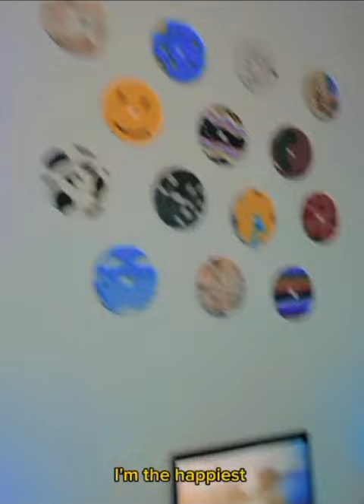Rufaida - With you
This song is dedicated for rodela, my dearest friend of 10 years. finished this song around her birthday this year, so i like to call it a little birthday gift for her from me :)

*lyrics,production,vocals and video by rufaida